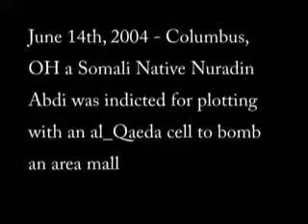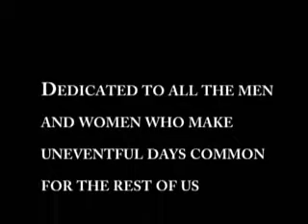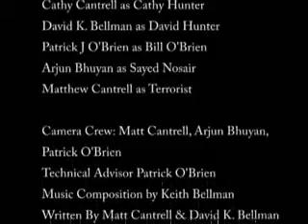Hunting Season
This was a film I did for the 48hour film festival - I didnt win but it was an experience.  Only had 1 camera and no mic.  Many others had a whole production crew.  Gendre is spy - plot is about two ex-fbi agents investigating terrorist activity in "smaller" city Columbus, OH.